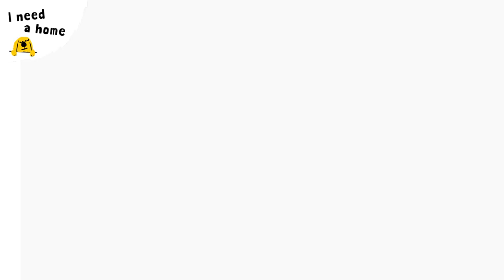Pretzel the sweet Terrier cross | Dogs Trust Bridgend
Pretzel is an 8 year old Terrier cross. He loves playing with his toys. He is a sweet but sensitive chap who's looking for an experienced adult only home with no visiting children. Meet Pretzel at 👉 Dogs Trust Bridgend